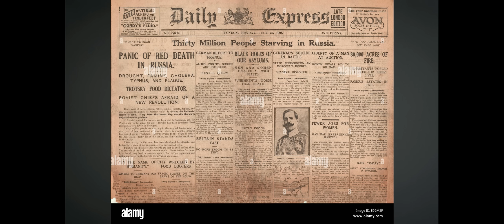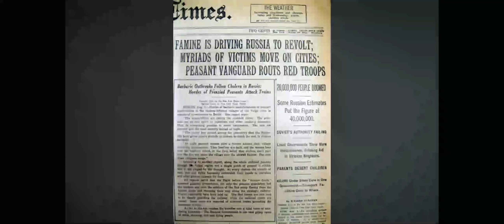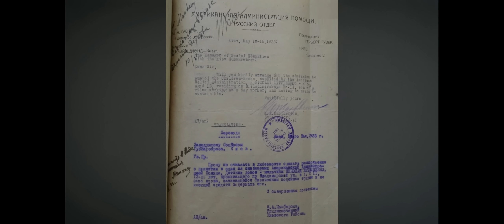48. Американцы спасли миллионы россиян от голода.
Если хотите поучаствовать в общественно-просветительском проекте Дерево Воли. Узнать больше о философии, истории и Американском опыте создания свободного общества. Ссылка

Приглашаю вас на лекции в живом формате, где вы можете задать свои вопросы лично мне. Каждый Вторник 19:00 UKR (9:00 AM PDT).

А если вы хотите помочь и принять участие в проекте ProtectUkraineNow.org - аналитическом агенстве по поставкам вооружения для Украины со всего света. Ссылка

Ваше мнение и позиция для этого канала очень важны. Пожалуйста, оставляйте ваши комментарии ниже в уважительной форме, поддерживайте дискуссию, дебатируйте, всё это в высшей степени приветствуется.
Никакой толлерантности к оскорблениям, угрозам или переходам на личноти к гостям или к владельцу канала не будет. Все подобные сообщения будут удаляться.

Далее материалы к видео: